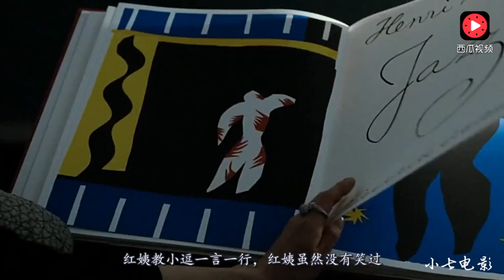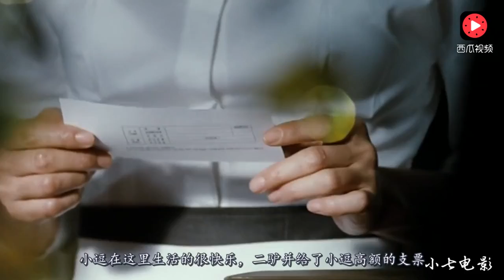2010年上映，限18岁以上观看，全面刷新你的三观，全程无尿点